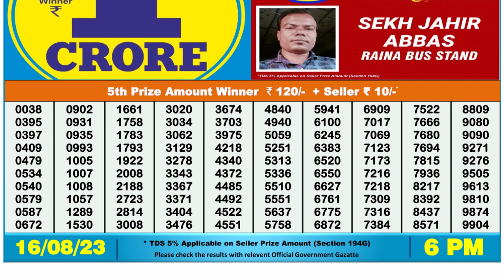Nagaland Lottery Sambad Live 6pm 16.08.23